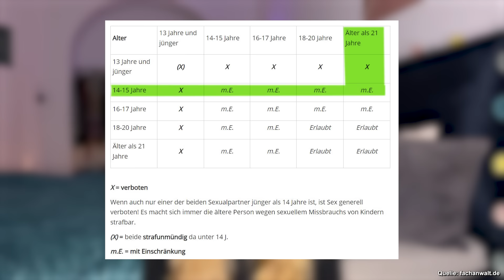Liebe kennt (k)ein Alter… DADDY ISSUES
Liebe kennt kein Alter bzw. kennt sehr wohl eins, wenn einer der beiden Partner in der Beziehung minderjährig ist. Um Beziehungskrisen zu vermeiden hat Deutschland da eine klare Gesetzeslage. Was in diesem Zuge Daddy Issues, Liebeskummer und Beziehungsprobleme damit zu tun haben, erfahrt ihr in diesem Video.

🧦Gönnt gerne